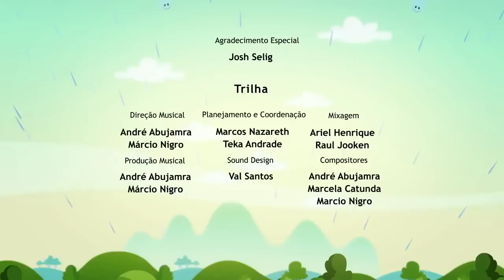🟠 MARATONA DIA DAS CRIANÇAS PARTE 1 🌈❤️ l O Show da Luna!